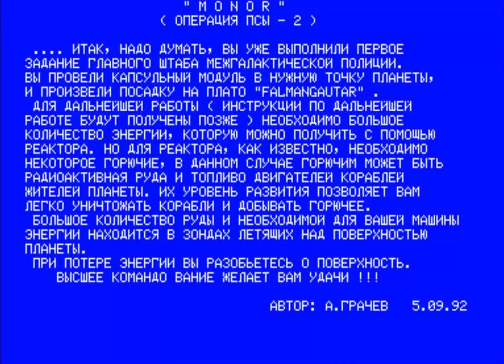MONOR FROM COMPUTER ORION 128 & http zvzd3d ru Orion128 Main html # SITE